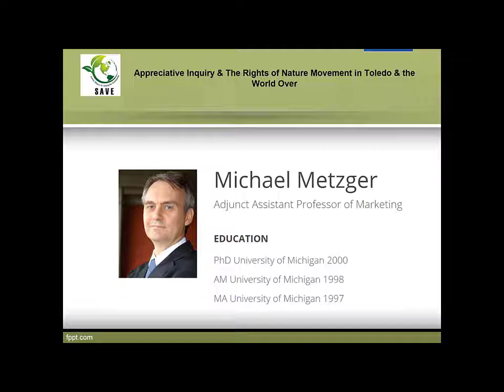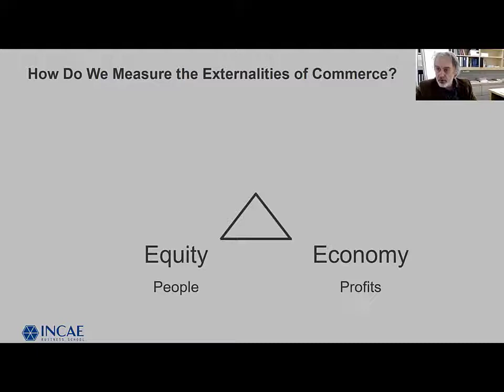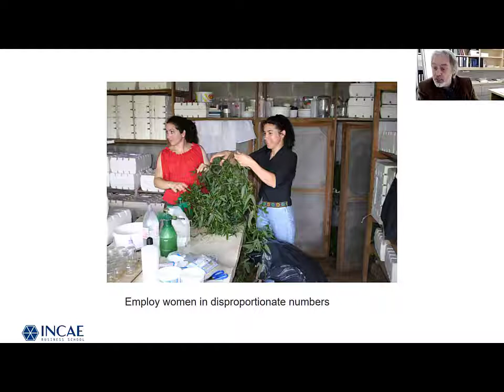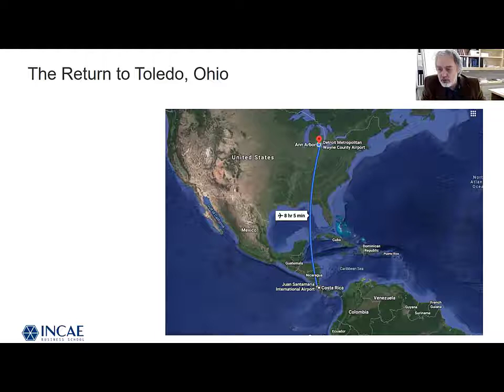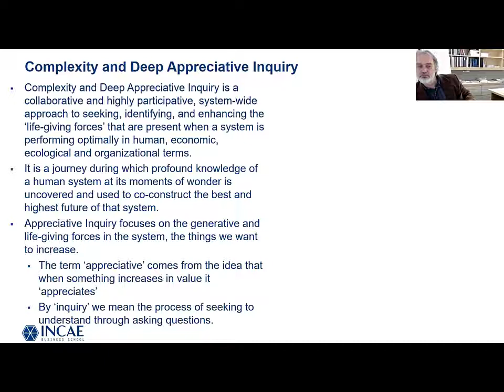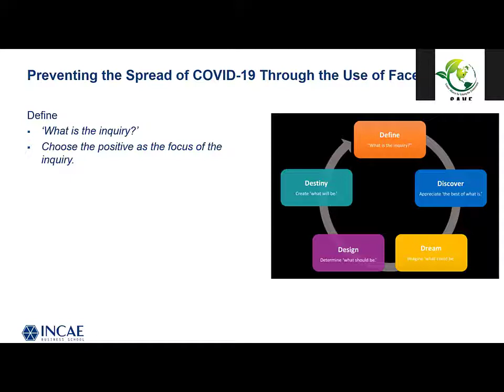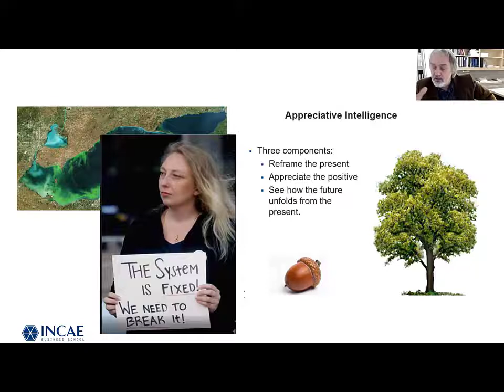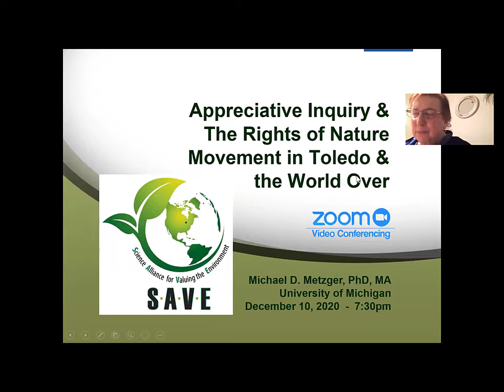12102020 SAVE Lecture with Michael Metzger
Science Alliance SAVE December 10, 2020 Lecture featuring Dr. Michael Metzger presenting on Appreciative Inquiry and Intelligence as applied to the Northwest Ohio and the natural world beyond.